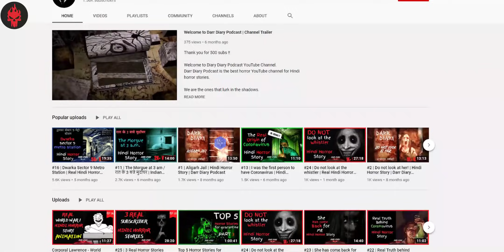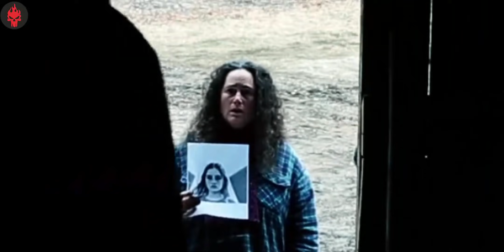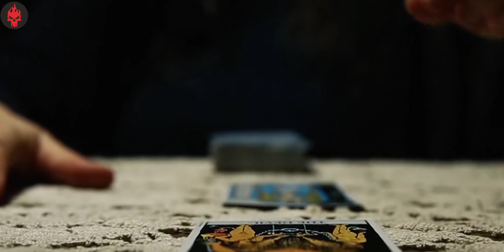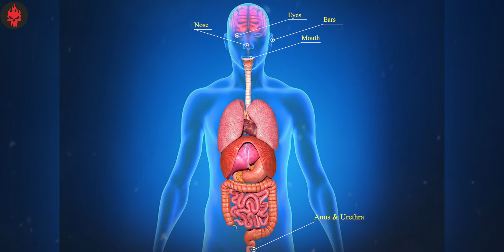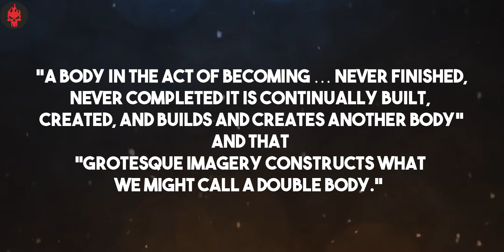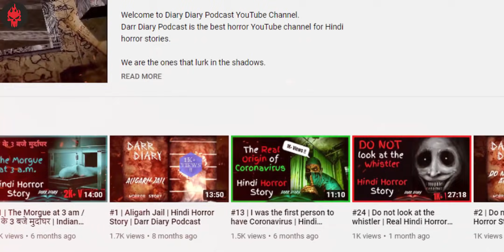The Deeper You Dig (2019) Ending Explained ft. @DarrDiaryPodcast | Haunting Tube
Thumbnail and Editing Credits: Sunny Fage
Script by: Soumya
Intro By: Nikhil

Aaj ki video me hum The Deeper You Dig movie ko explain karte hue is movie se related dher saari theories pe baatein karenge.

Thanks :)